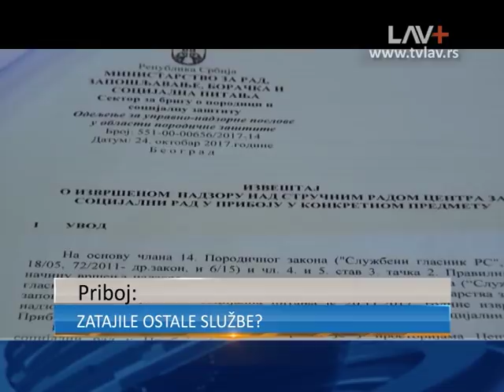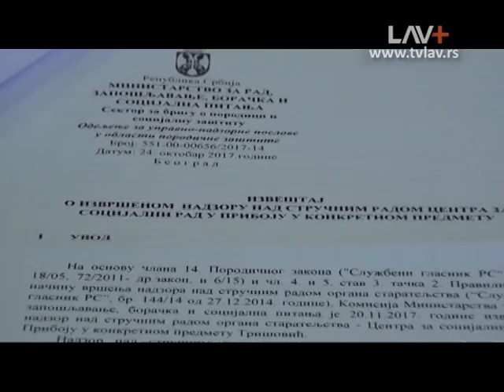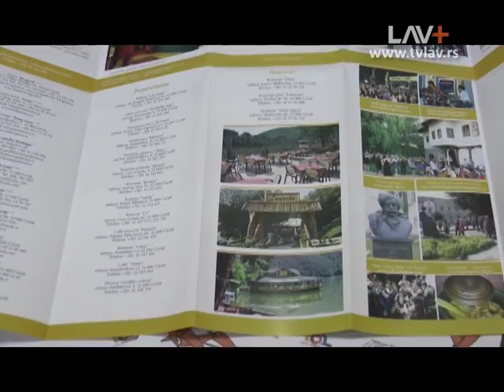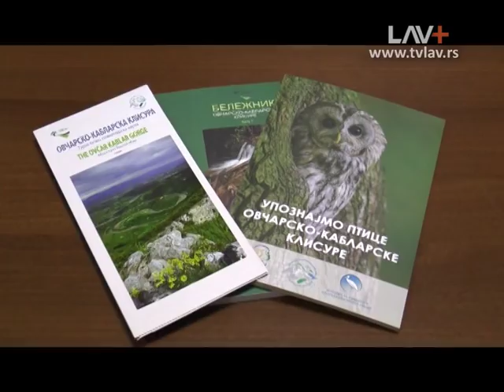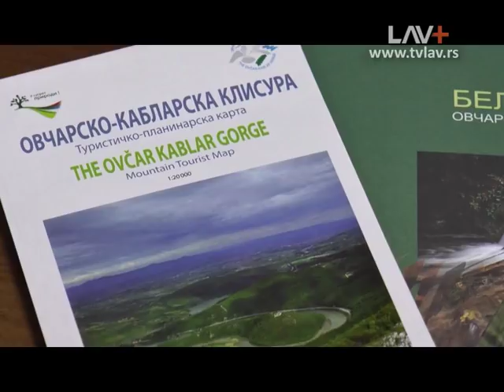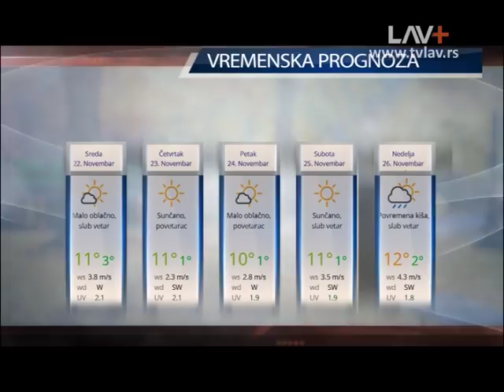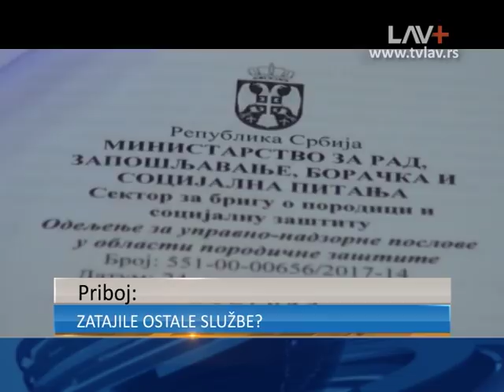Dnevnik zapadne Srbije 21 11 2017